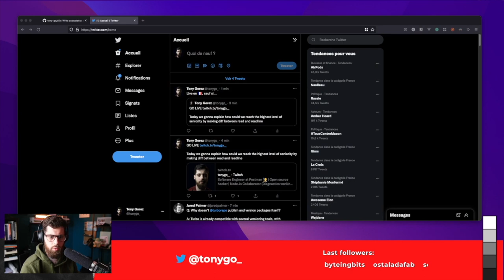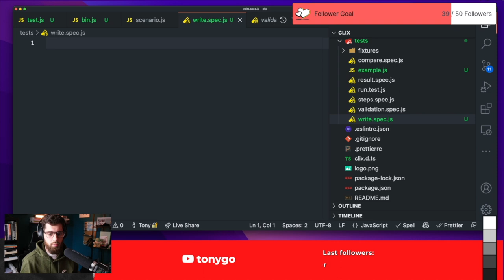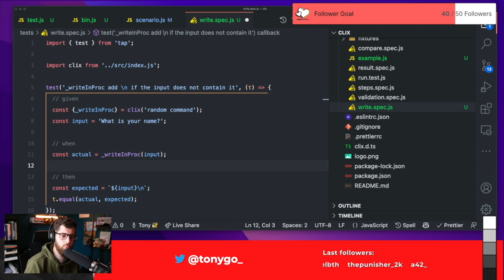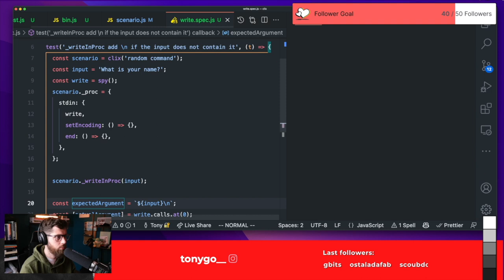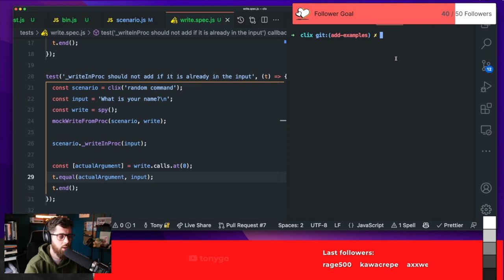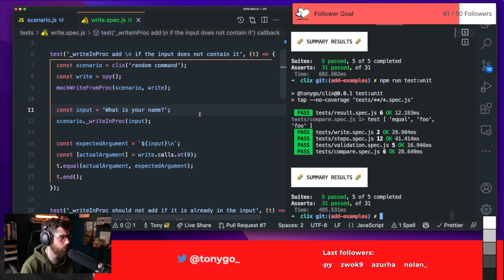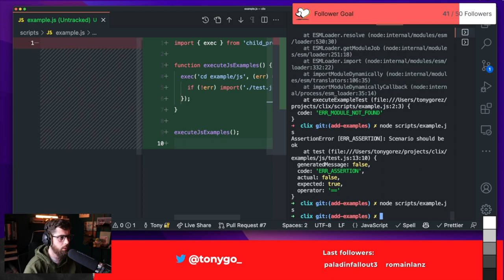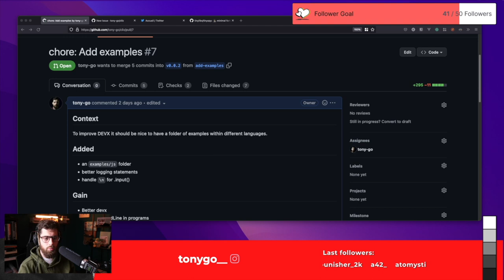🇫🇷 [LIVE] Open source series - On fix le bug du live #4 quelle honte! (Node.Js CLI tooling)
👋🏼 La plus grande conclusion que l'on peut faire de cette vidéo:

READ != READLINE